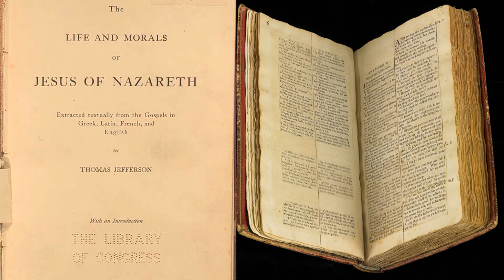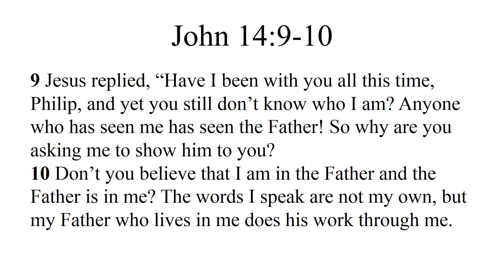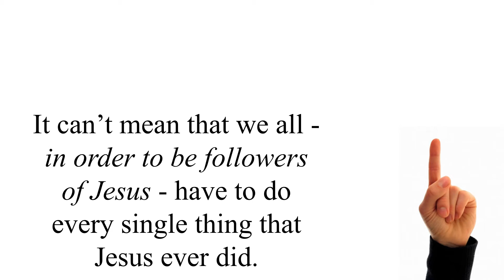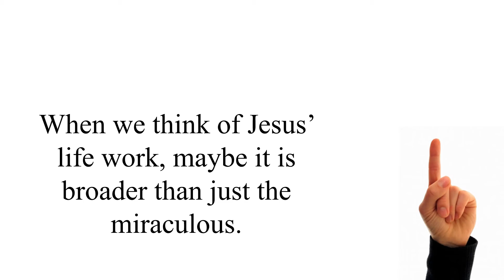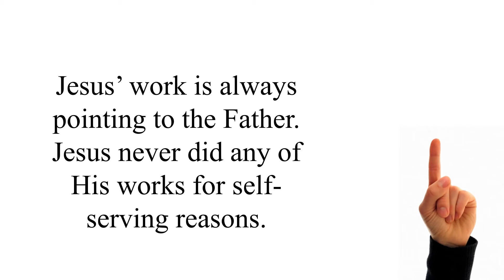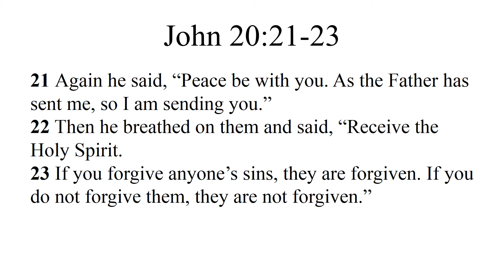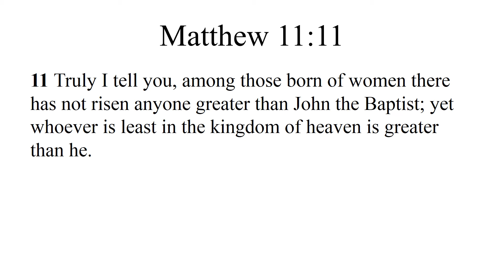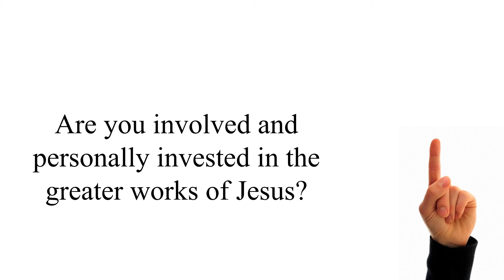John 14, Part 2 - Greater Works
GOSPEL OF JOHN SERIES, LESSON 28 (John 14:7-31). Sunday Morning, 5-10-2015, Brother Charles Roberson, Netherland Church of Christ, PowerPoint video with sermon audio.